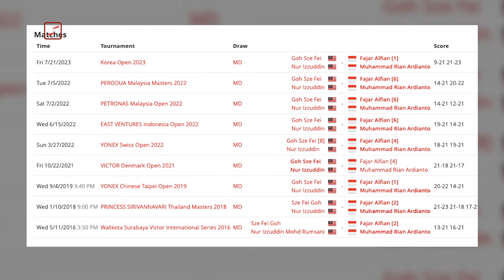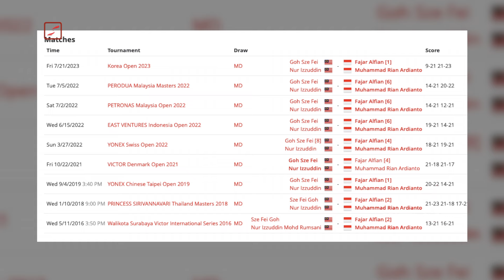PERJUANGAN LUAR BIASA PERBAIKI PERFORMA! Fajar/Rian Mati-Matian Gempur Ganda Malaysia di Japan Open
Dua kali berjuang merebut kemenangan rubber game, dari pasangan China dan pasangan Malaysia, Fajar Alfian/Muhammad Rian Ardianto, kembali menghadapi ujian dalam perebutan tiket semifinal Japan Open 2024. Unggulan kedelapan pada turnamen ini, Goh Sze Fei/Nur Izzuddin, siap menantang Fajar/Rian. Pasangan Malaysia akan membalas kekalahan rekan senegaranya, dimana pada babak 16 besar kemarin, Fajar/Rian menghalangi langkah mereka menciptakan All Malaysia Quarter Final. Pasangan Malaysia ini, menempati peringkat 12 dunia, selisih 6 anak tangga dari pasangan Indonesia. Meski demikian, mereka tak gentar melawan pasangan unggulan, pun ketika berhadapan dengan andalan Indonesia.